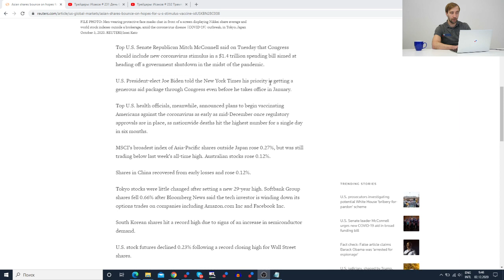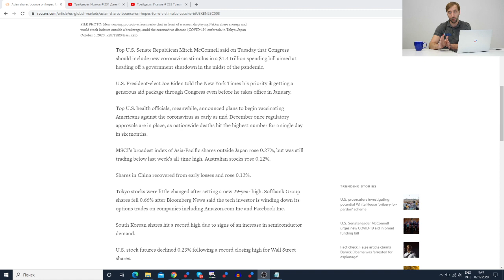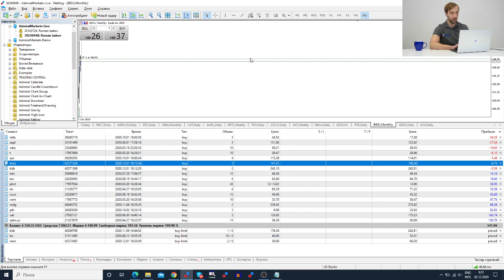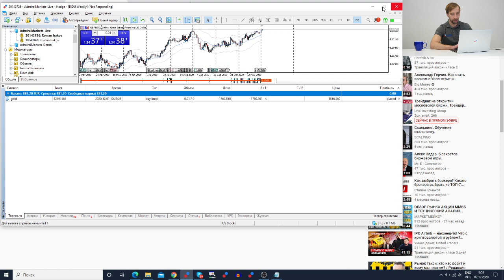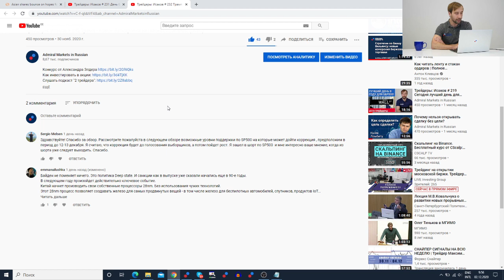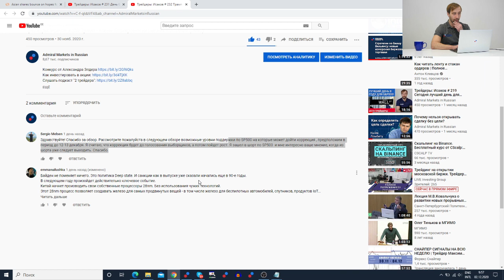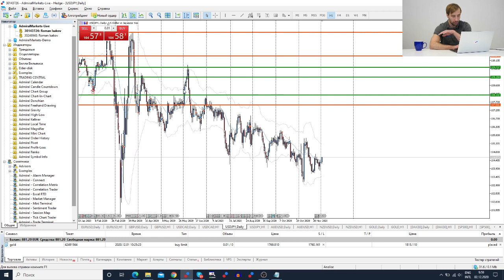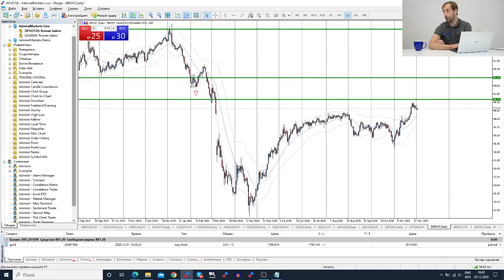Трейдеры: Исаков # 233 S&P 500 - новый максимум!